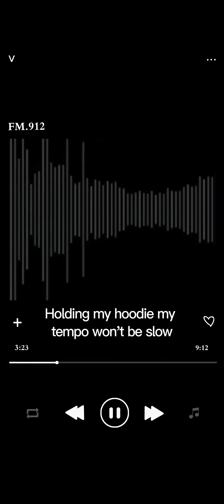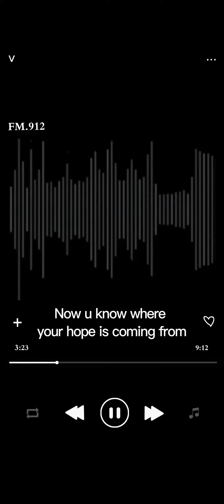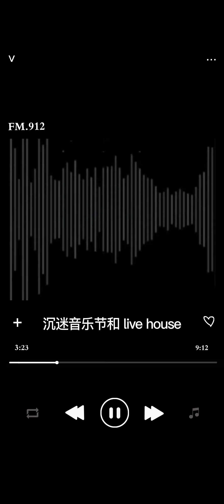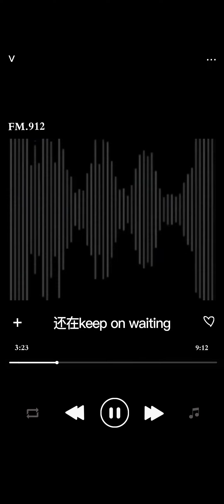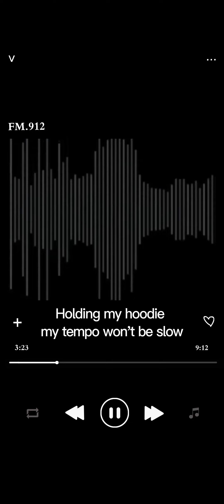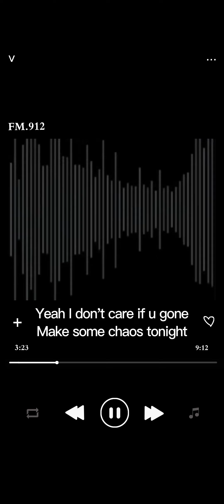姚琛-YC912radio「自己」 | 小琛哥de工作室 220630 | YaoChen